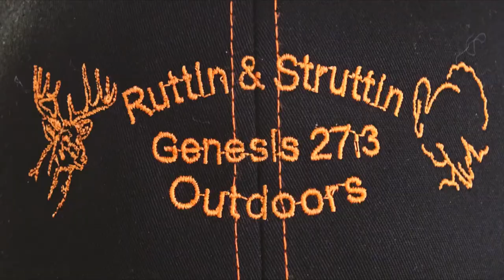Tennessee youth hunt 2020